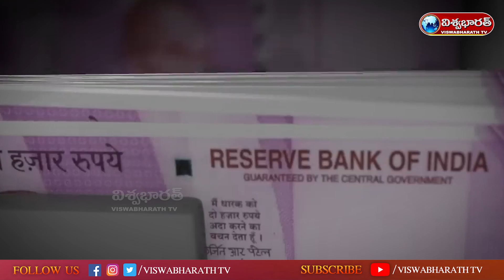భారత దేశంలో 2000 నోట్ ఇక లేదు... ! | 2000/- Note Full History | Special Story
Watch  ::  2000 Note Full History Telugu   ||  భారత దేశంలో 2000 నోట్ ఇక లేదు... !  ||  @viswabharathtv

Viswabharath TV is an official YouTube Channel which will constantly keep you updated with the latest breaking news, trending topics, entertainment videos, viral  videos, health and beauty tips, numerology tips and others. Stay updated with Tollywood latest happenings and other social media viral news exclusively on Viswabharath TV Telugu.

Viswabharath TV  is always at the forefront in providing it's users with a variety of contents with Celebrity interviews, politicians interviews, interviews with astrologists, Devotional Interviews